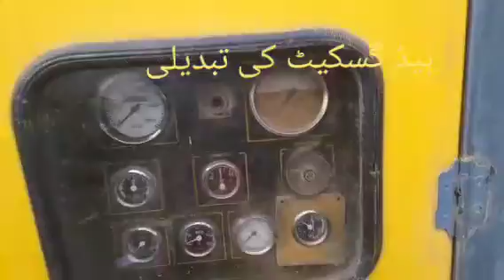ہیڈ گسکیٹ کی تبدیلی کے بعد انجن کا تجربہ کیا۔